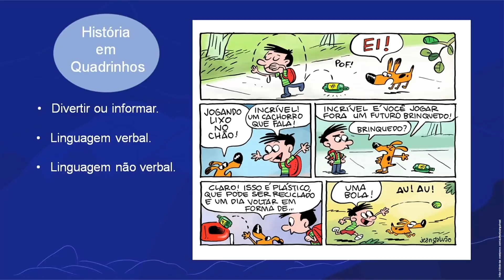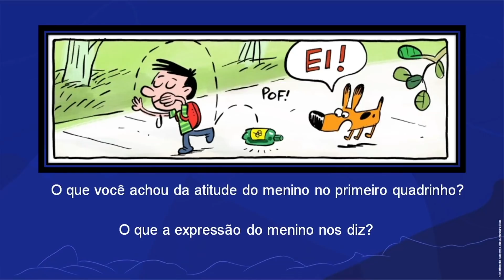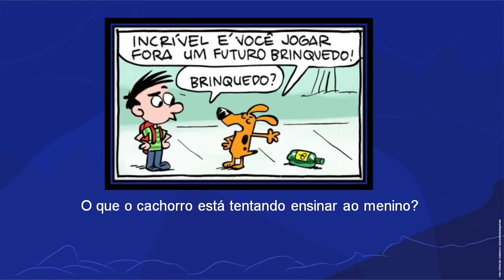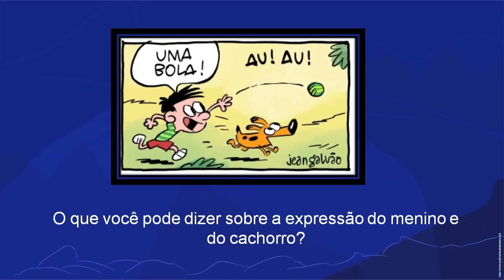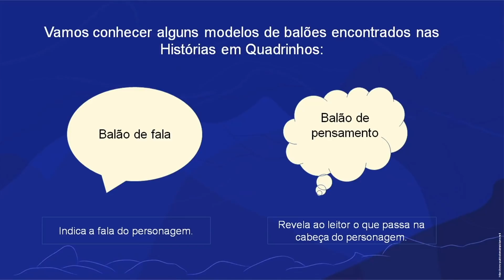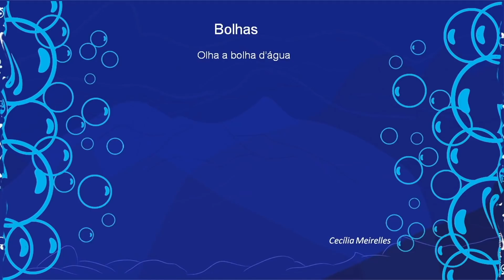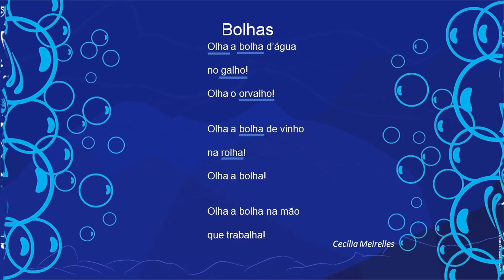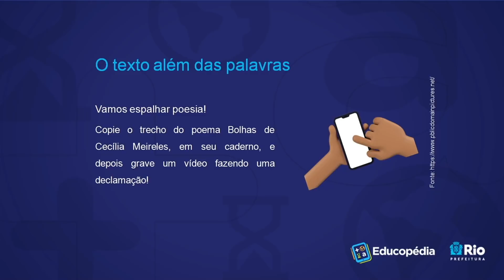O texto além das palavras | Rioeduca na TV – 3º Ano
A professora Roberta Vianna apresenta a aula O texto além das palavras.
Habilidades trabalhadas: Identificar diferentes recursos gráficos presentes em textos de diferentes gêneros.